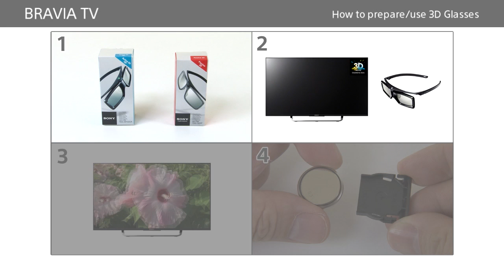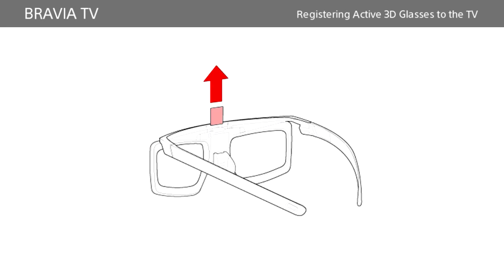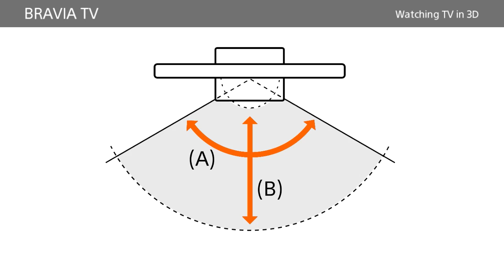Sony BRAVIA - How to prepare/use 3D Glasses for BRAVIA TVs (2016/2015 models)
This video tutorial explains how to prepare and use the 3D glasses for BRAVIA 3D TVS (2016/2015 models).
The explanations in the video refer to the "KJ-43X8500C" 3D-enabled BRAVIA TV.

Content featured in this video:
00:27 - 1. Preparing 3D glasses
01:49 - 2. Registering Active 3D Glasses
02:45 - 3. Viewing 3D images
03:32 - 4. Changing the battery

For details on the compatible 3D glasses for your TV, please refer to the following URL: